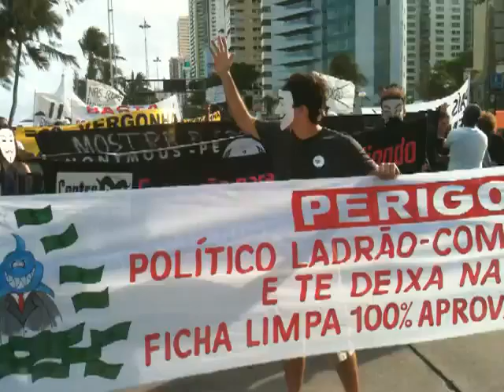Recife Pela Criminalização da Corrupção e Pela Aprovação da Lei de Ficha Limpa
Praia de Boa VIagem, 12/10/2011